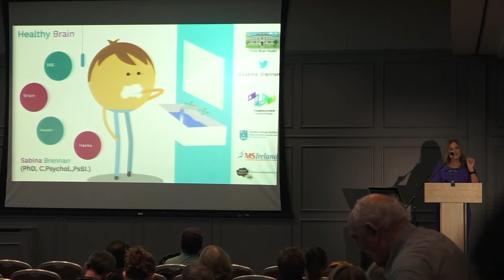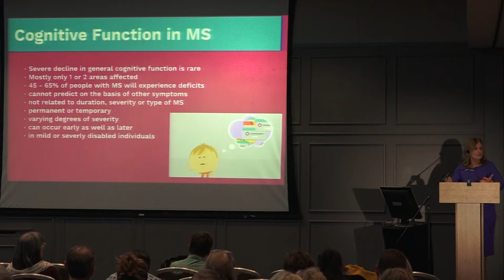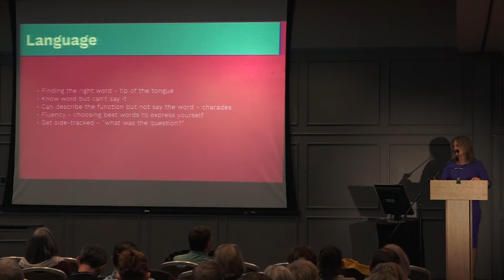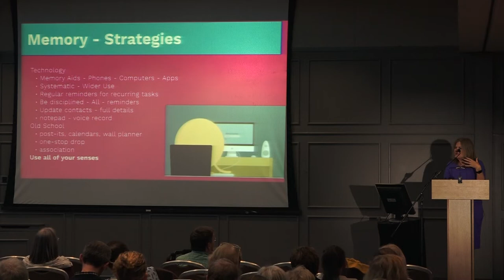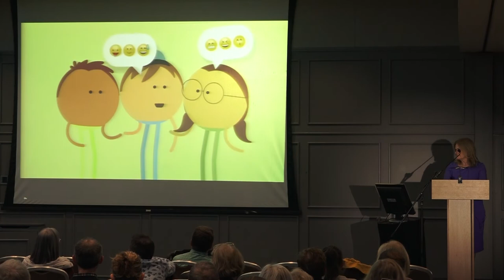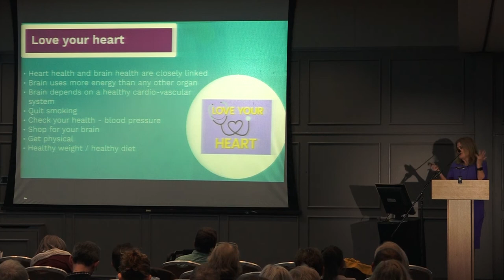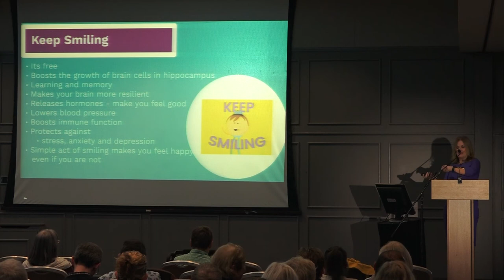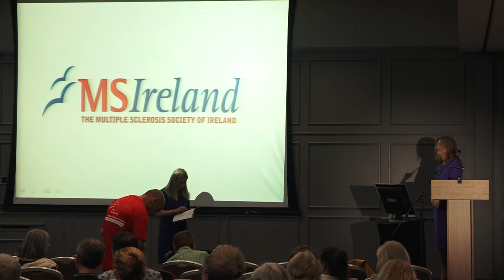Dr Sabrina Brennan guest speakers at MS Ireland's 2018 National Conference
'Healthy Brain': Dr. Sabina Brennan, Trinity Brain Health and ADAPT, TCD.